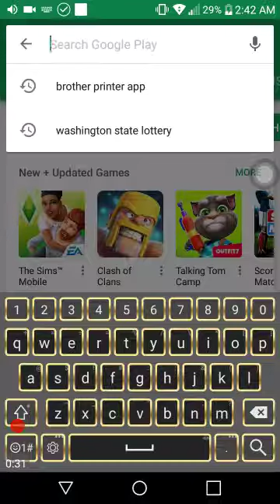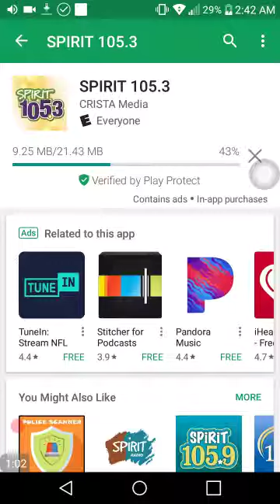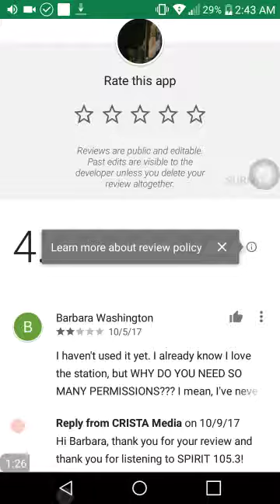I Will Choose to Listen and Believe the Voice of Truth